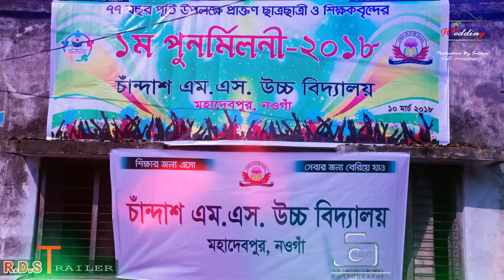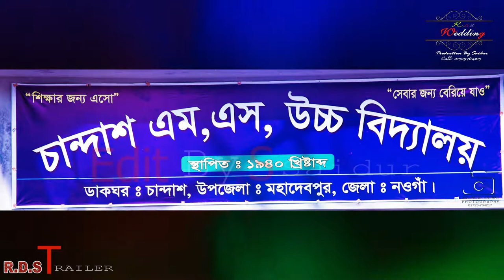Chandash S.M. High School......Reunion-2018 Trailer